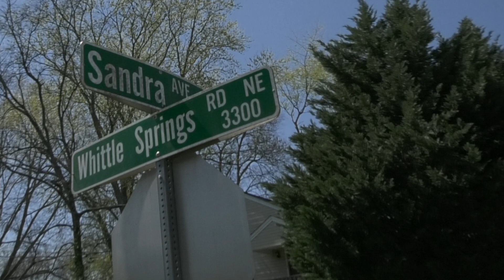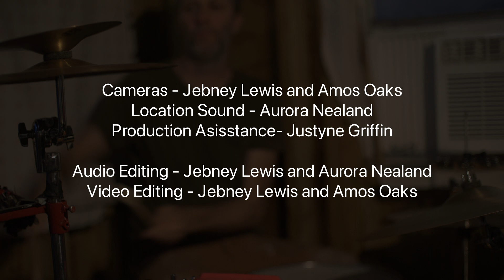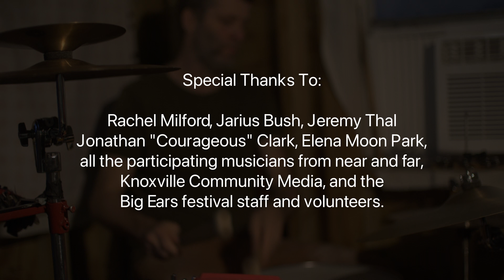City Songs: Knoxville. Joshua Sleuter- Sandra Avenue - featuring T.J. Borden and Justyne Griffin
City Songs: Knoxville is a community engagement project of the Big Ears Festival, conceived and created by Aurora Nealand and Jebney Lewis.  Young writers worked with beat-makers, improvisers, and composers to create new music rooted in their personal stories of specific places around Knoxville.

Writer, Joshua Sleuter, uses words to detail an intimate portrait of his home on Sandra Ave. The lo fi track that Noel Carillo and Dexter Lewis created to underscore Joshua's words is rounded out by the atmospheric improv of cellist and Mivos Quartet member, T.J. Borden, and flautist, Justine Griffin.

Original text- Joshua Sleuter
Read by- Tywan Taylor
Electronic track- Noel Carrillo and Dexter Lewis
Live improvisation-
T.J. Borden - cello
Justyne Griffin - flute
Cameras- Amos Oaks and Jebney Lewis
Audio recording- Aurora Nealand
Video editing- Amos Oaks
Audio editing- Jebney Lewis
Production assistance- Justyne Griffin
Community coordination- Rachel Milford

This project would not have been possible without the contributions, time, and talent of the all the student writers and composers; the craft and generosity of all the participating musicians; the willingness of the Big Ears festival staff; Rachel Milford, Big Ears Community Engagement Coordinator; Jeremy Thal, who provided guidance and gear; and, most especially, Mr. David Miller and Ms. Christy Brown who took a chance on an unconventional idea and brought it to life with us for their students.  Many thanks to all of you!